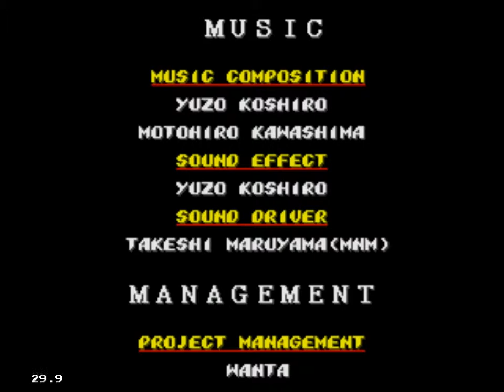Streets of Rage 2 Hannah Dundee Hack Gameplay Stage 8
Thanks to Klares for making this hack.
and you need Sega Genesis emulator to run this game (I recommend Fusion).
With hex editor I disabled some tracks and replaced them with better quality tracks in my gameplay videos.
Track 1: Alexander Brandon "Mechanism 8" Unreal Tournament OST